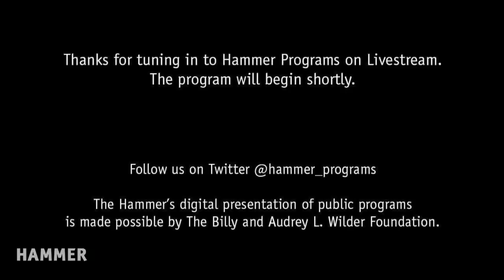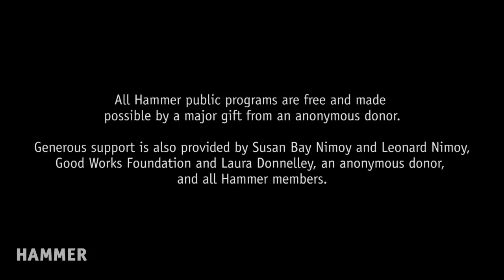The Sex Ed with Liz Goldwyn, Nina Hartley, and Dita Von Teese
Liz Goldwyn’s new educational digital platform, The Sex Ed, explores sex, health, and consciousness in the digital age. Goldwyn leads a sex positive discussion with adult film star and author Nina Hartley and burlesque queen and author Dita Von Teese. Both prominent figures in their respective fields, each have helped demystify the fetish world for wider audiences and open up healthy conversations around sexuality.